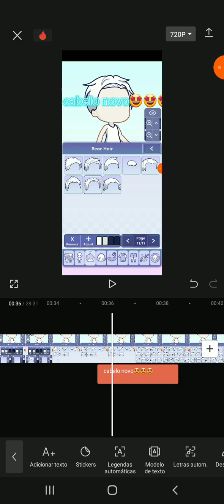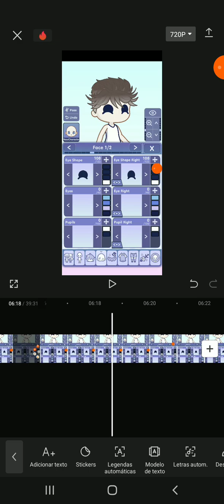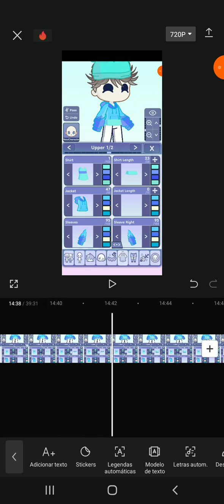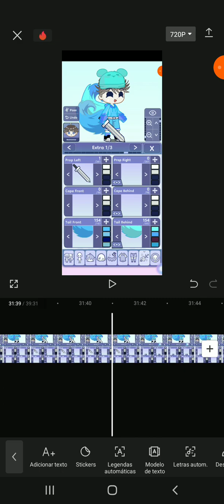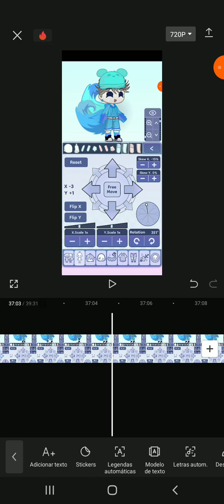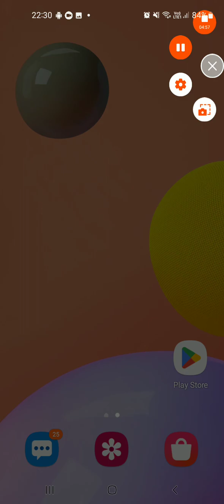finalmente lanço o gacha life 2😃😃😃😃😃😃😁😁😁😄😄🤩🤩🤩🤩